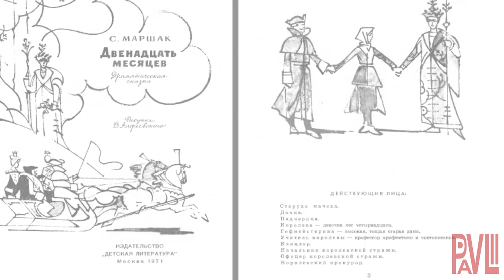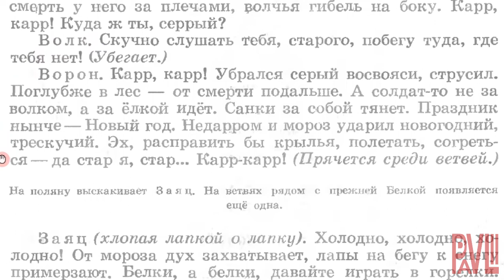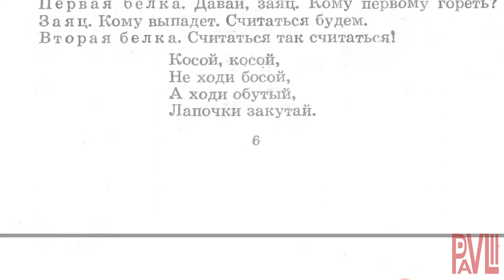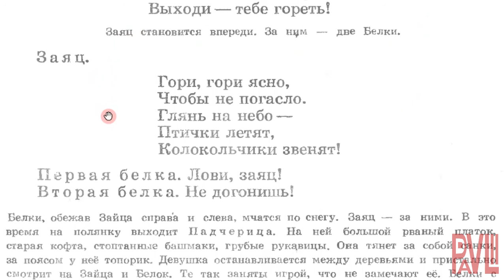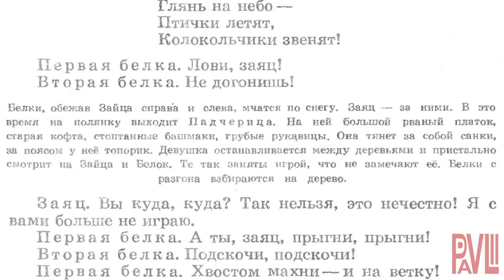ДВЕНАДЦАТЬ МЕСЯЦЕВ - READING WITH COMMENTS AND EXPLANATIONS. PART 4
In this part of the play, a rabbit is playing a game named "Горелки" with two squirrels. It's an ancient Eastern-Slavic game that used to be popular for young men and girls to start a relationship; in our time, only children play this game for fun. This reading will surely make you more familiar with Slavic culture, and you will learn lots of interesting and useful phrases.
THE RUSSIAN TEXT
Заяц (хлопая лапкой о лапку). Холодно, холодно, холодно! От мороза дух захватывает, лапы на бегу к снегу примерзают. Белки, а белки, давайте играть в горелки. Солнце окликать, весну зазывать!

Первая Белка. Давай, заяц. Кому первому гореть?

Заяц. Кому выпадет. Считаться будем.

Вторая Белка. Считаться так считаться!

        Косой, косой,
        Не ходи босой,
        А ходи обутый,
        Лапочки закутай.
Если будешь ты обут,
Волки зайца не найдут,
Не найдет тебя медведь.
Выходи - тебе гореть!

Заяц становится впереди. За ним - две Белки.

Заяц

Гори, гори ясно,
Чтобы не погасло.
Глянь на небо -
Птички летят,
Колокольчики звенят!

Первая Белка. Лови, заяц!

Вторая Белка. Не догонишь!

Белки, обежав Зайца справа и слева, мчатся по снегу. Заяц - за ними. В это время на полянку выходит Падчерица. На ней большой рваный платок, старая кофта, стоптанные башмаки, грубые рукавицы. Она тянет за собой санки, за поясом у нее топорик. Девушка останавливается между деревьями и пристально смотрит на Зайца и Белок. Те так заняты игрой, что не замечают ее. Белки с разгона взбираются на дерево.